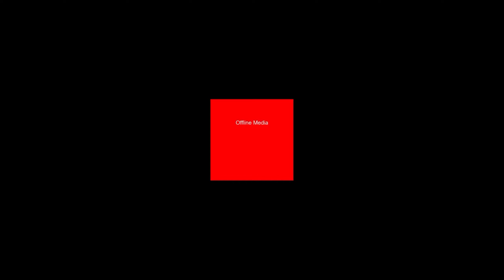Fortnite Highlights [Ep.1] - Killuri si Funny...!!!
●▬ PREZENTARE ▬● Facem killuri si ne distram cu ceva highlights-uri...

💻 CALCULATORUL MEU 💻
-Procesor: Upgrade In Progress...
-Placa Video: Upgrade In Progress...
-Memorie Interna: 3 TB HDD WD + SSD 500GB Samsung Evo 860
-RAM: Corsair Vengeance RGB PRO (4x8) 32 GB DDR4 la 3200 MHz
-Alimentator: 850W Corsair Full Modular
⭐️ Monitoare: Philips 288P6LJEB/00 60Hz Full HD & Alienware AW2518HF 24.5 Inch TN (1 ms, Full HD at 240Hz, AMD Free-Sync)
⭐️ Tastatura: ASUS ROG Claymore RGB Mechanical
⭐️ Mouse: ASUS ROG Pugio Truly Ambidextrous
⭐️ Camera: Canon EOS 70D
⭐️ Webcam: Logitech Brio Stream Webcam - Ultra HD 4K
⭐️ GoPro: HERO8 Black & HERO7 Silver
⭐️ Casti: ASTRO Gaming A50 Wireless + Gen 4 Base Station - Black/Silver (with Dolby Audio)
⭐️ Microfon: Audio-Technica 20 Series AT2050 Multi Pattern Condenser
（ ͡° ͜ʖ ͡°)つ━☆・。
⊂　　 ノ 　　　・゜+.
　しーＪ　　　°。+ ´¨)
　　　　　　　　　　(¸.·´ (¸.·' ☆ ABRA KADABRA...
┈┈╲╲┈┈┈┈┈▏┈▏┈▔▔▔▆ BORF!